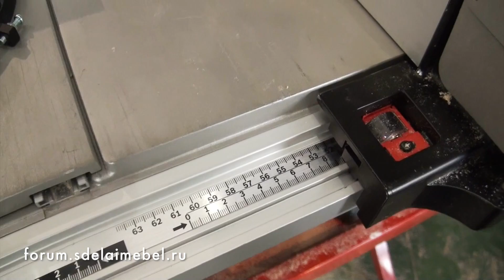Пильный центр Bosch. Купил бош и *бош.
Выпуск посвящен настольному пильному центру от Bosch.
Презентацию ведет тренер компании Bosch Андрей Торгонин.

Когда я увидел этот пильный центр, мне показалось, что это портативный, переносной форматник. В условиях небольшой мебельной мастерской такая пила может служить основным станком для допиловки деталей из ЛДСП (если установить диск по ЛДСП) и массива дерева. Пила, имеет линейку чтобы распускать листовой материал. Имеет каретку, для того чтобы торцевать детали под любым углом (1-90 грудусов), и много различных регулировок.
Больше всего меня удивила демократичная цена в районе 38 тыс. руб. (Май 2014 г.)
Я ожидал, что такой станочек будет стоить намного дороже.
Для тех же, кто занимается изделиями из дерева, эта пила просто находка.

Подписывайтесь на видео-канал "Мебель своими руками" и первыми увидите отчёты с мебельные выставок и фестивалей, из которых вы будете знать о всех новинках в мебельной индустрии, видеоуроки и мастер-классы по изготовлению и проектированию корпусной и мягкой мебели своими руками, лайфхаки и прочие полезности и наработки.